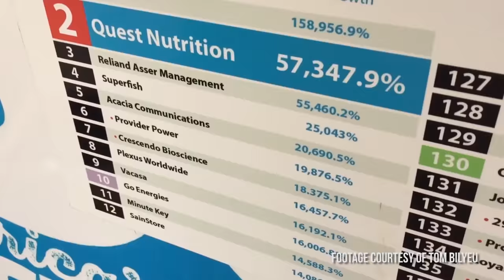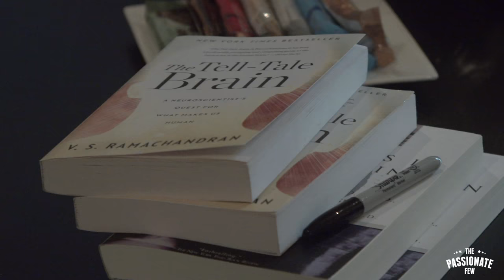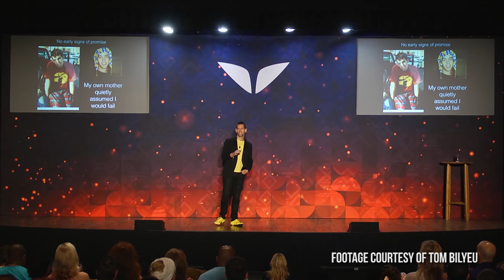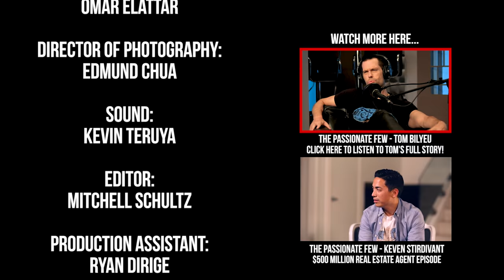TOM BILYEU: A Day In The Life w/ The $1 Billion Man!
This episode features Tom Bilyeu, one of the Co-Founders of QUEST Nutrition and most recently, IMPACT THEORY! Over the course of the day, we got to pick his mind and share some of the core philosophies and disciplines that he has used to shape his destiny. If you wanna hear his "whole story," be sure to checkout the full podcast interview with him here on my iTunes show

(“How To Create Your Own EPIC Interview Show" )

★ FREE PDF “How To Start A Podcast, Monetize It & Collaborate w/ Your Dream Guests”:

★ All production equipment used to create this video!!

Sony a6300 camera
Blackmagic Design Cinema Camera Body
Blackmagic Design Micro Cinema Camera Body
Blackmagic Monitor
Camera Tripod
Sony lense f4 18-105mm
Sigma lense f1.4 16mm

Tascam DR-60D
Tascam DR10L
Podcast Mic
Wireless Lav
Boom Mic
Battery Pack
USB Mini-B Cable
Boom Pole
Super Clamp
XLR Cable